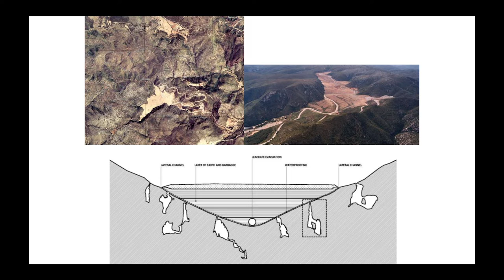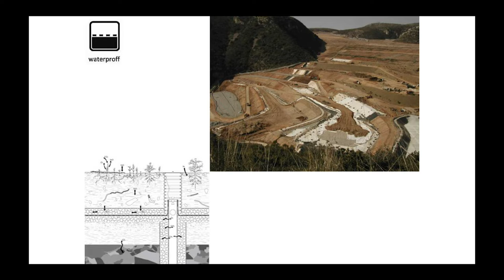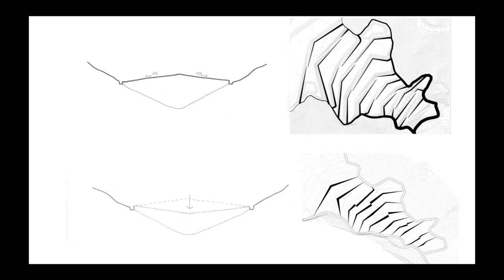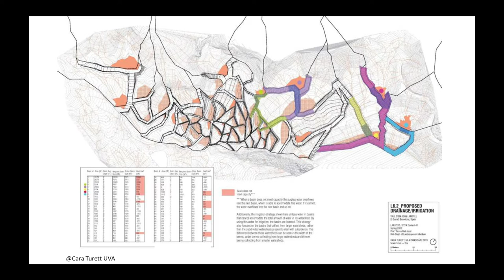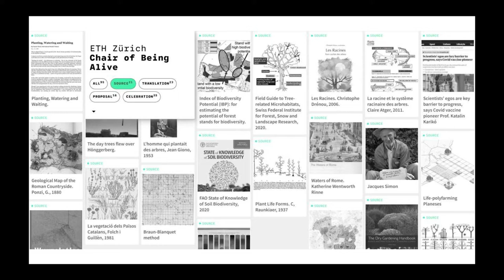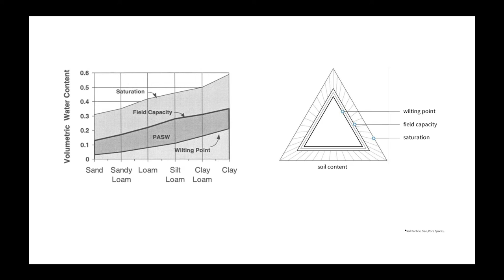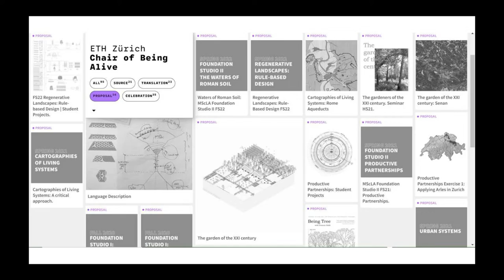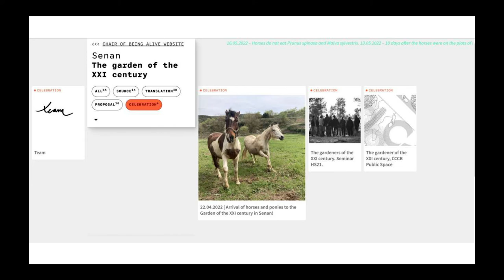Teresa Gali-Izard | Keynote lecture | Symposium Under the Landscape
Teresa Gali-Izard | Keynote lecture (26/06/2022) | Symposium Under the Landscape

Teresa Gali-Izard is a landscape architect and a Professor in ETH Zurich, She is the founder of the award-winning studio Arquitectura Agronomia, together with Jordi Nebot, and she has completed projects in Europe and  Latin America. She has taught in Harvard Graduate School of Design, and she is the writer of The same landscapes: Ideas and interpretations (Gustavo Gili, 2006). In her research, she studies the formation of Mediterranean landscape systems. Her practice explores possibilities of coexistence between species and processes; every landscape is then designed as a complex, dynamic ecosystem.

Symposium Under the Landscape took place in the islands of Santorini and Therasia from 26th June to 29th June 2022. The Symposium was the third instalment of a series of events organised by Boulouki in Santorini and Therasia. Following two applied (field-research and construction) workshops, the Symposium was the theoretical counterpart that generated an interaction between different fields around the study of landscapes. It comprised keynote lectures by distinguished thinkers and a three-day workshop for young researchers.

Directed & Edited: Yorgos Kyvernitis
Camera: Elia Kalogianni, Yorgos Kyvernitis
Illustration: Yorgos Konstantinou
Teresa Gali-Izard | Κεντρική ομιλία (26/06/2022) | Συμπόσιο Κάτω από το Τοπίο

Η Teresa Gali-Izard είναι αρχιτέκτονας τοπίου και καθηγήτρια στο ETH της Ζυρίχης. Είναι συνιδρύτρια του βραβευμένου στούντιο Arquitectura Agronomia και έχει πραγματοποιήσει έργα στην Ευρώπη και τη Λατινική Αμερική. Έχει διδάξει στο Harvard Graduate School of Design και είναι συγγραφέας του βιβλίου The Same Landscapes: Ideas and Interpretations (Gustavo Gili, 2006). Στο πλαίσιο της έρευνάς της μελετά τη διαμόρφωση και τη λειτουργία των μεσογειακών συστημάτων τοπίου. Η πρακτική της διερευνά τις δυνατότητες συνύπαρξης ανάμεσα σε είδη και διαδικασίες, με κάθε τοπίο να σχεδιάζεται στη συνέχεια ως ένα σύνθετο, δυναμικό οικοσύστημα.

Το Συμπόσιο Κάτω από το Τοπίο πραγματοποιήθηκε στα νησιά της Θήρας και της Θηρασιάς από τις 26 Ιουνίου έως τις 29 Ιουνίου 2022. Το Συμπόσιο αποτέλεσε το τρίτο μέρος μιας σειράς εκδηλώσεων που διοργάνωσε το Μπουλούκι στη Θηρασιά και τη Θήρα: Μετά από δύο Εργαστήρια έρευνας πεδίου και συμμετοχικής αποκατάστασης, το Συμπόσιο αποσκοπεί να λειτουργήσει ως θεωρητικό αντιστάθμισμα και να τροφοδοτήσει την αλληλεπίδραση ανάμεσα σε διαφορετικά πεδία γνώσης γύρω από τη μελέτη των τοπίων. Περιελάμβανε κεντρικές ομιλίες από διακεκριμένους στοχαστές και ένα τριήμερο εργαστήριο για νέους ερευνητές.

Σκηνοθεσία: Γιώργος Κυβερνήτης
Κάμερα: Έλια Καλογιάννη, Γιώργος Κυβερνήτης
Εικονογράφηση: Γιώργος Κωνσταντίνου